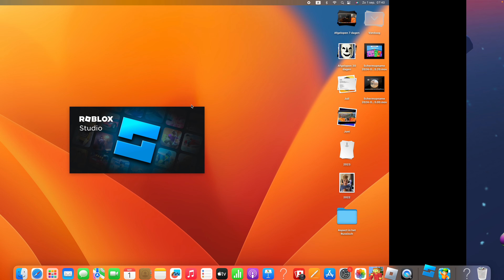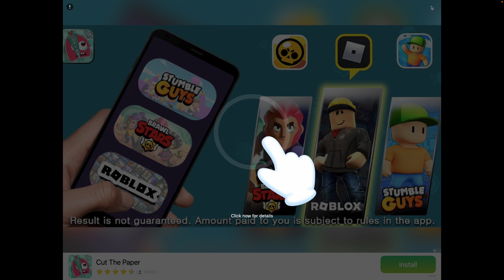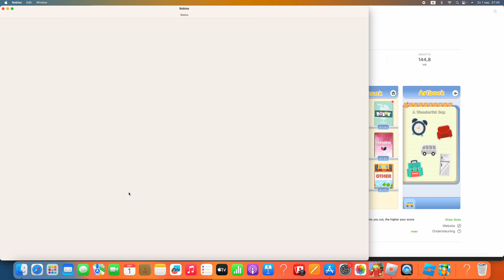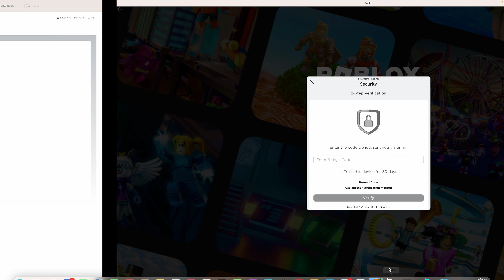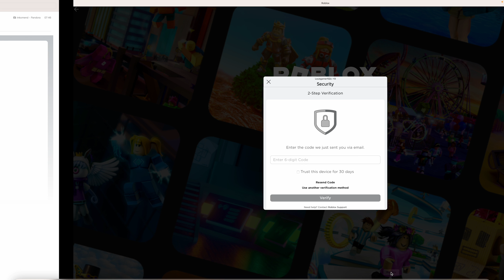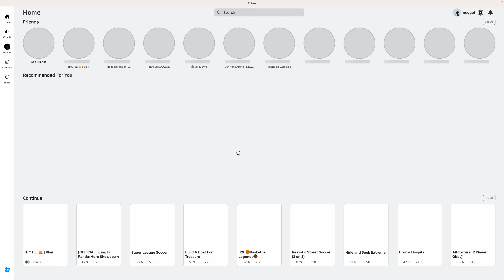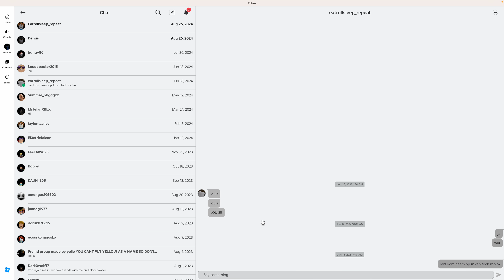ik speel weer een keer games